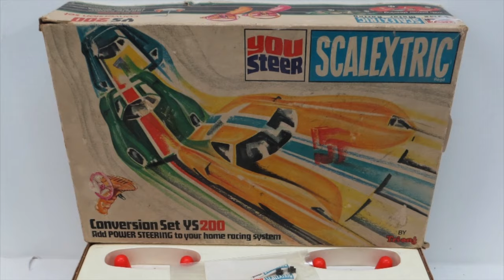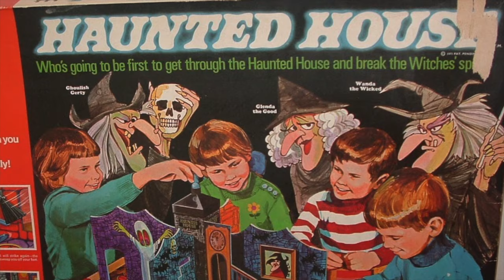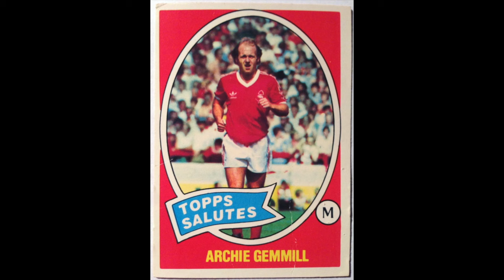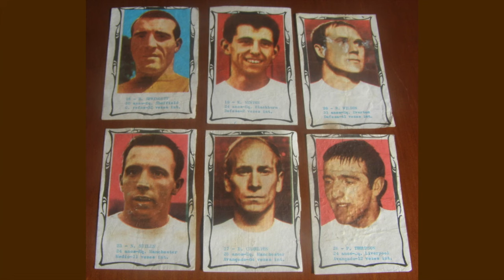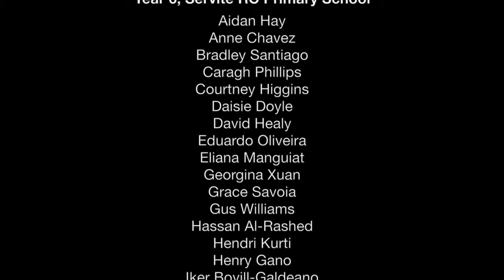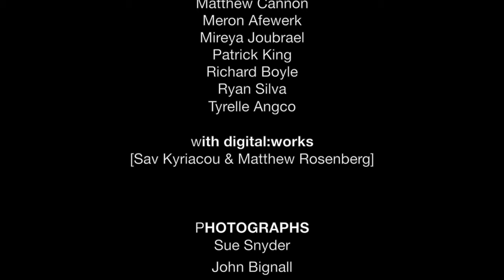Playing at the World's End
An Oral History of Children's Games in Chelsea and Beyond